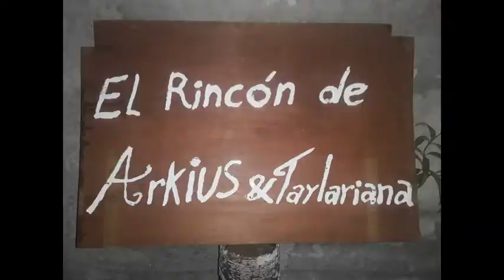Buddleja madagascariensis o CAMBARÁ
Buddleja madagascariensis o más conocida cómo Cambará es un arbusto hermoso que puede llegar a medir más de 3 mts muy difundida por sus propiedades expectorantes y aliviar la tos.